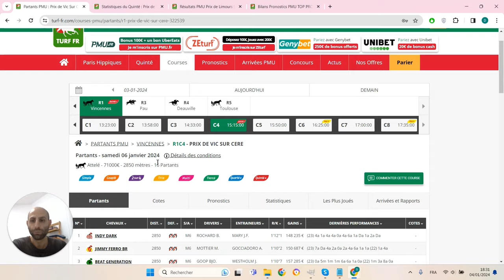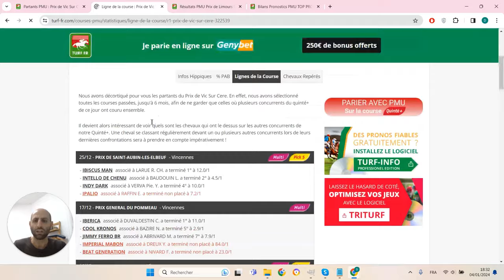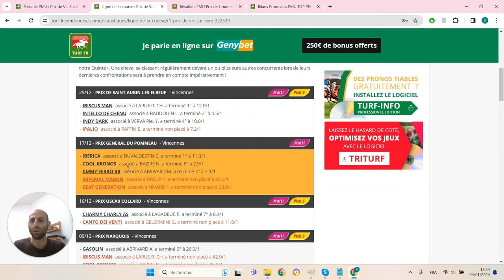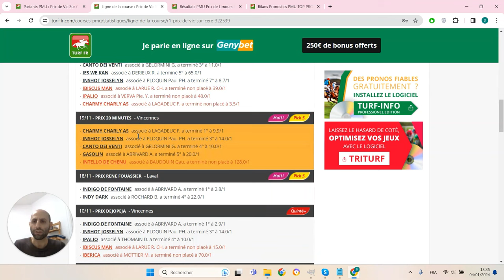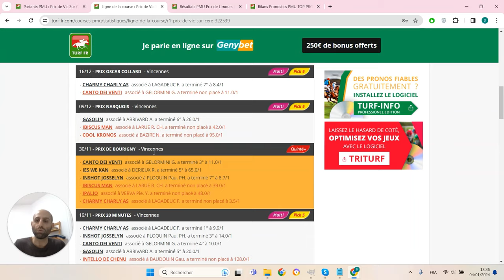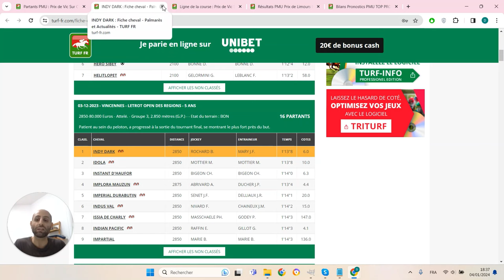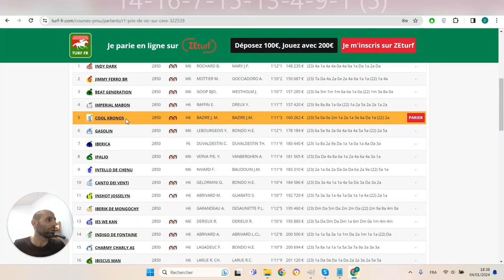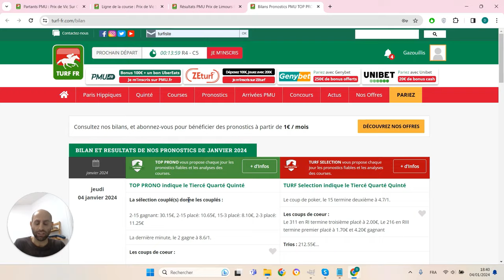PRONOSTICS PMU GRATUIT DE LA MINUTE QUINTE+ DU JOUR SAMEDI 6 JANVIER 2024 #322539